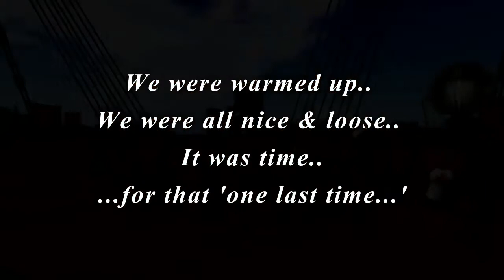One Billion Rising in Second Life Breakdown Party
It was time to take down the sets and turn the sims loose.  Naturally we made it a party!